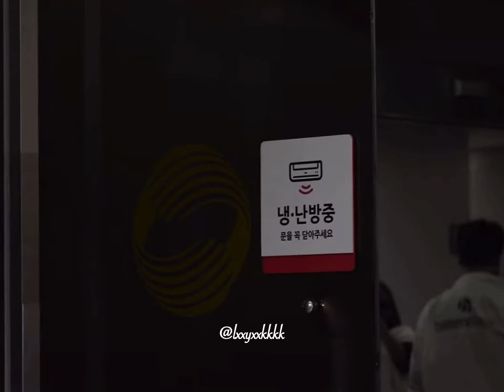[ 방탄소년단 / BTS ] 태형이 부르면서 거의 절규하시는 기자님 ㅋㅋㅋㅋㅋㅋㅋㅋ 목 안 괜찮으실듯 (20220610 / 뮤직뱅크 사녹 출근길)